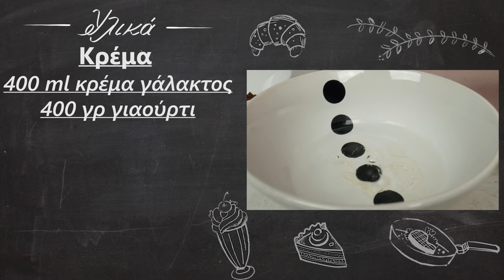Λαχταριστό γιαουρτογλυκό- Το ιδανικό επιδόρπιο για μετά το γεύμα | Foodaholics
Λαχταριστό γιαουρτογλυκό- Το ιδανικό επιδόρπιο για μετά το γεύμα | Laxtaristo giaourtogluko- To idaniko epidorpio gia meta to geuma | Foodaholics

Συστατικά:

Παντεσπάνι
 165 γρ φαρίνα
 4 αυγά
 200 γρ ζάχαρη
 3 κουταλιές κακάο
 2 βανίλιες
 150 ml γάλα
 Κρέμα
 400 ml κρέμα γάλακτος
 400 γρ γιαούρτι
 4 κουταλιές στιγμιαίο καφέ
 200 γρ άχνη
 10 γρ ζελατίνη
 80 ml νερό
 2 βανίλιες

 Sponge cake
  165 g of flour
  4 eggs
  200 g of sugar
  3 tablespoons cocoa
  Two vanillas
  150 ml of milk
  Cream
  400 ml of cream
  400 g of yogurt
  4 tablespoons instant coffee
  200 g of powdered sugar
  10 g of gelatin
  80 ml of water
  Two vanillas